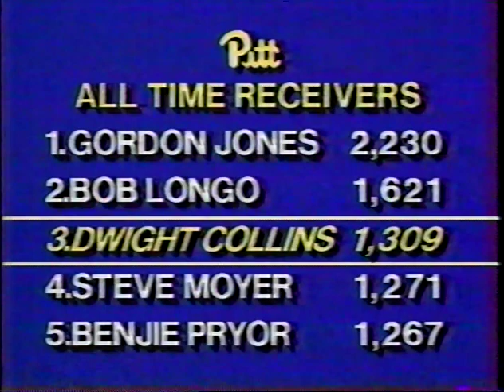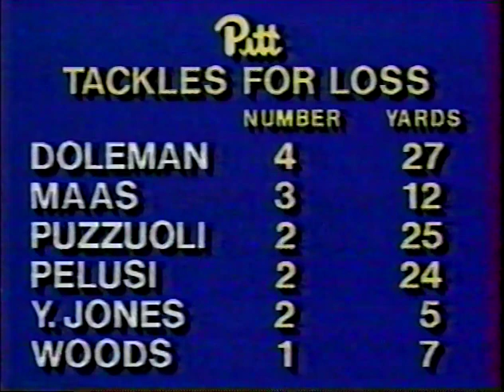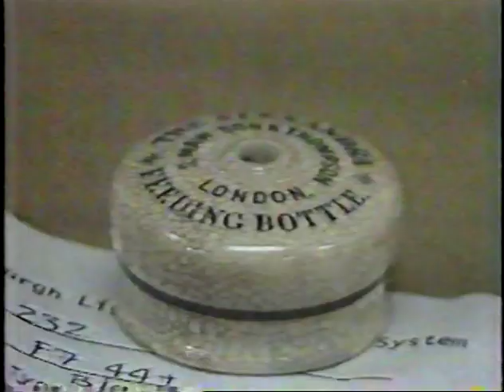1982 Panther Pride - Pitt vs Illinois Football Recap Show